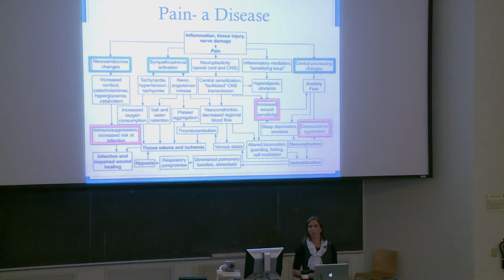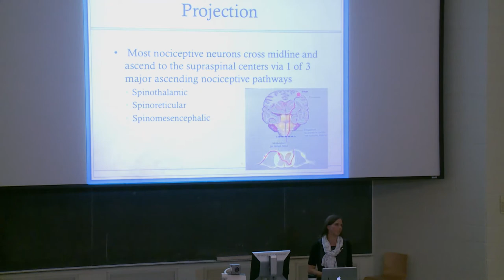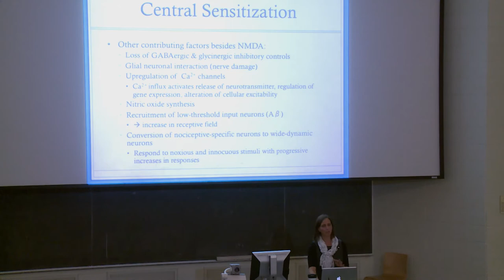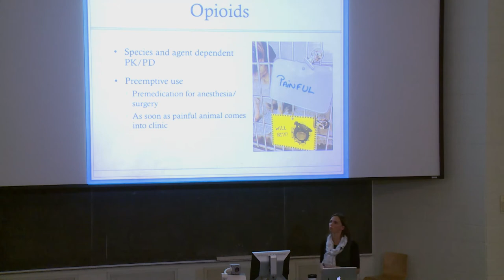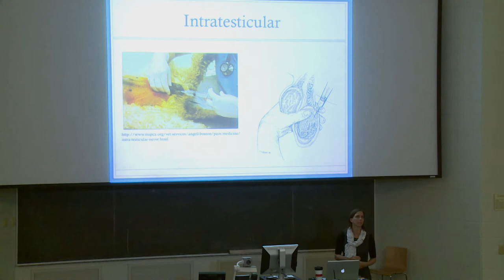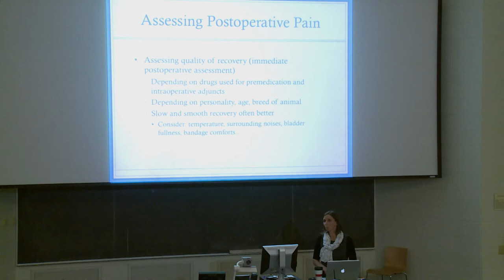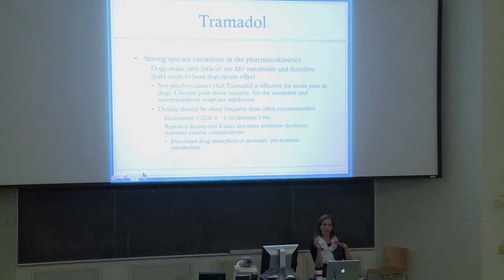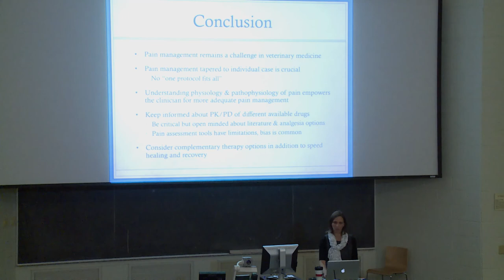"Understanding Pain and What You Can Do For Your Patients Under Anesthesia and Beyond" (E.V.)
"Understanding Pain and What You Can Do For Your Patients Under Anesthesia and Beyond" (EDITED VERSION)
Presented by Dr. Mosley Oct 29th 2014